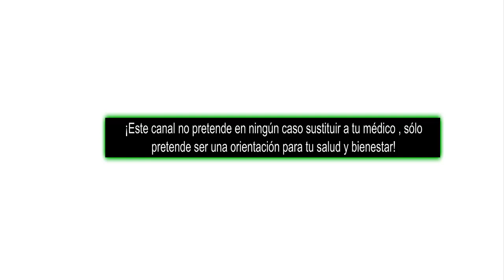COMER MÁS GRASAS ES REALMENTE MÁS SALUDABLE?? ana contigo